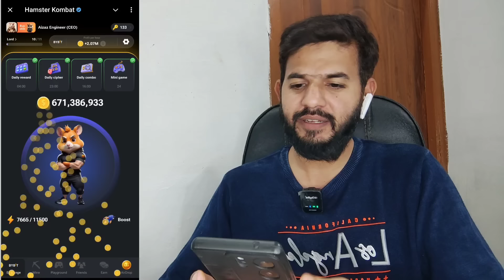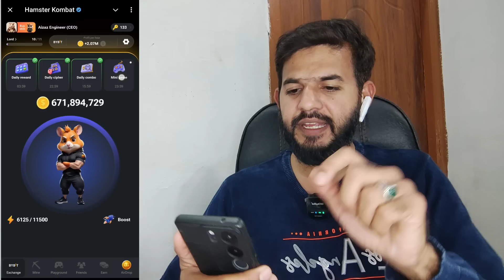Hamster kombat 12 August mini game puzzle | Hamster today mini game daily mini game 12 August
ALHAMDULILLAH